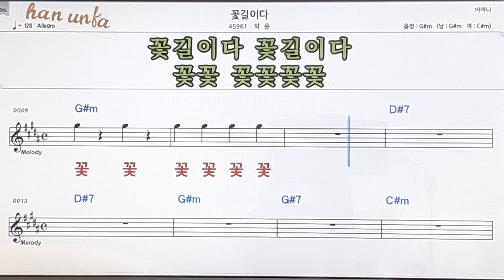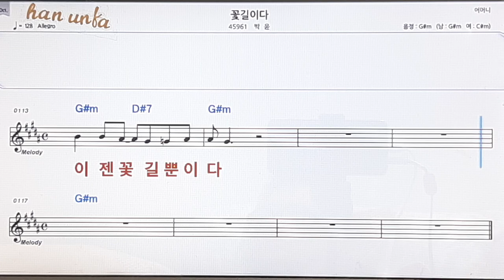곷길이다/박윤👍노래 반주, 코드 악보,가라오케💋Karaoke*Sheet Music*Chord*MR